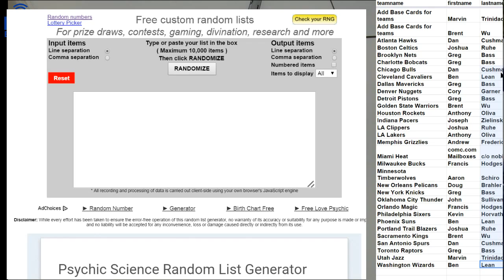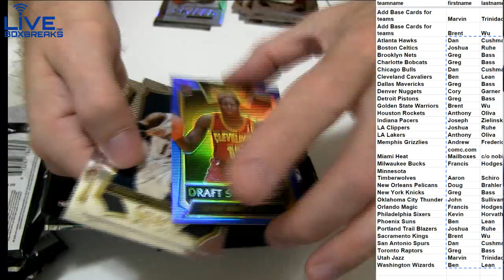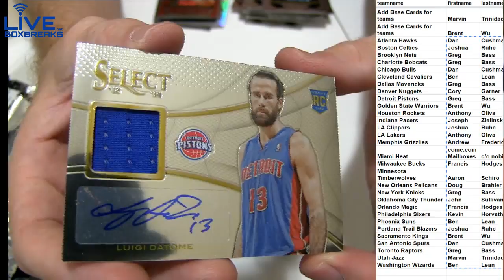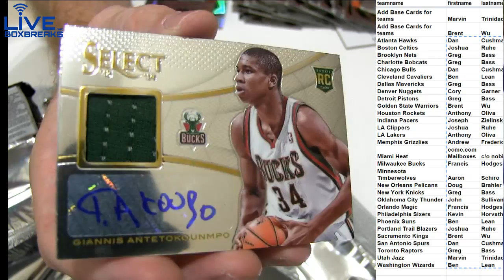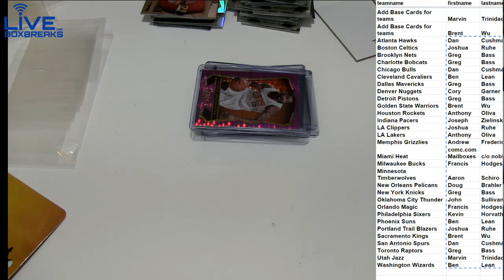2013 14 Select #223 LBB